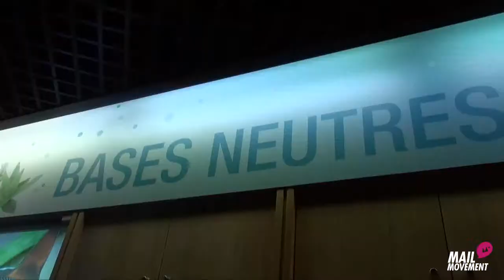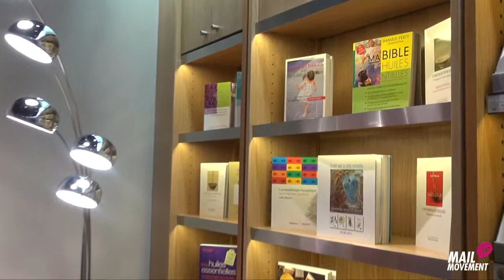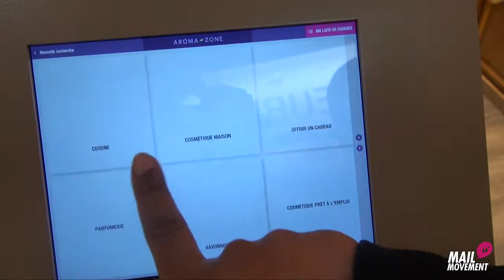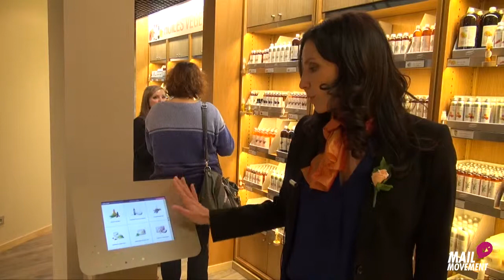AROMA ZONE Ouvre Un Spa-Store